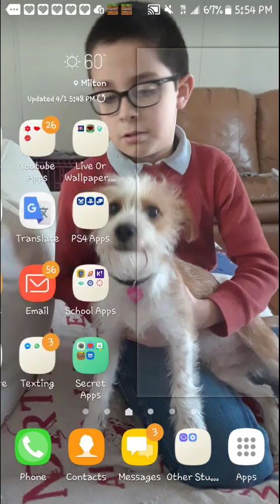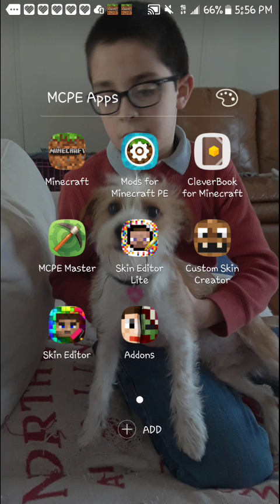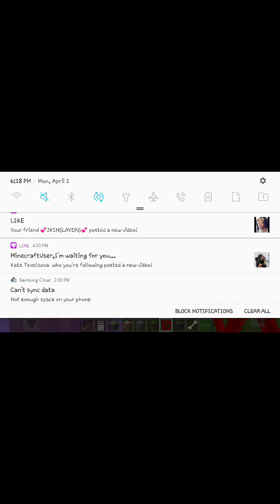Minecraft EP 22:SAFETY GOES FIRST